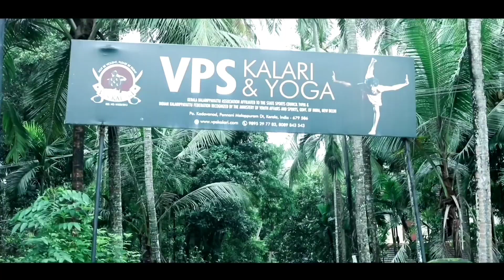VPS KALARI ANNIVERSARY PROGRAM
Chuvadumattam of 101 children